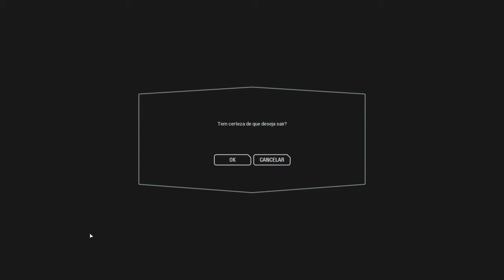STAR WARS Battlefront II ´Pc 4K.HDR) - Cop_Multiplayer !!!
Star Wars Battlefront II é um jogo de ação de tiro em primeira e terceira pessoa, baseado na franquia Star Wars em desenvolvimento pela DICE, em colaboração com a Criterion Games e Motive Studios e publicado pela Electronic Arts.
Data de lançamento inicial: 17 de novembro de 2017
Motor: Frostbite
Estúdio: Electronic Arts
Plataformas: PlayStation 4, Xbox One, Microsoft Windows
Desenvolvedores: DICE, Motive Studios, Criterion Games
Gêneros: Tiro em terceira pessoa, Jogo eletrônico de aventura, Adventure
Indicações: Nickelodeon Kids' Choice Award: Videogame Favorito, BAFTA Video Games Award: Melhor Áudio

MÍNIMOS:
SO: 64-bit Windows 7 SP1/Windows 8.1/Windows 10
Processador: Processor (AMD): AMD FX 6350 Processor (Intel): Intel Core i5 6600K
Memória: 8 GB de RAM
Placa de vídeo: Graphics card (AMD): AMD Radeon™ HD 7850 2GB Graphics card (NVIDIA): NVIDIA GeForce® GTX 660 2GB
DirectX: Versão 11
Rede: Conexão de internet banda larga
Armazenamento: 60 GB de espaço disponíve

RECOMENDADOS:
SO: 64-bit Windows 10 or later
Processador: Processor (AMD): AMD FX 8350 Wraith Processor (Intel): Intel Core i7 6700 or equivalent
Memória: 16 GB de RAM
Placa de vídeo: Graphics card (AMD): AMD Radeon™ RX 480 4GB Graphics card (NVIDIA): NVIDIA GeForce® GTX 1060 3GB
DirectX: Versão 11
Armazenamento: 60 GB de espaço disponível